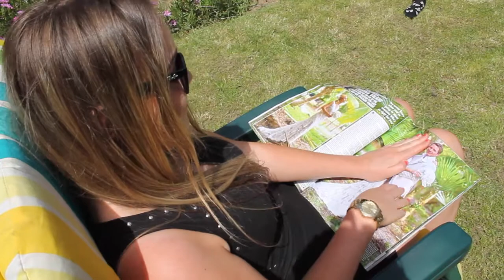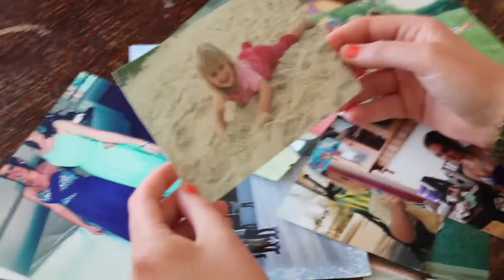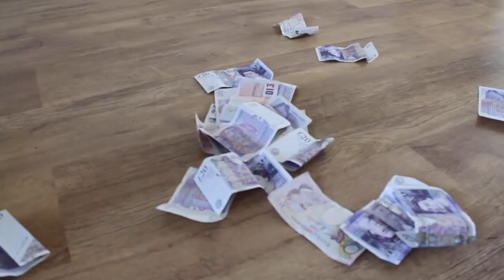Kayne West - Gold Digger [Music Video]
Directed by Italy Wackrill, filmed and edited by Shannon Lawton. Acting Anais Hynes.